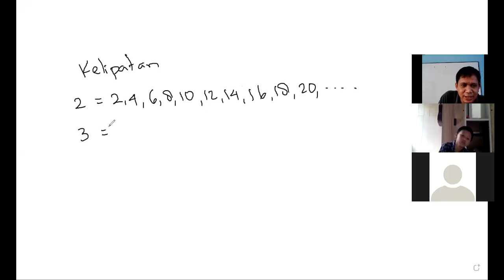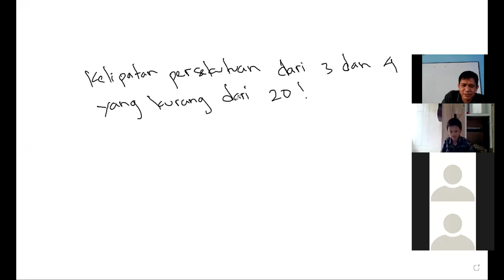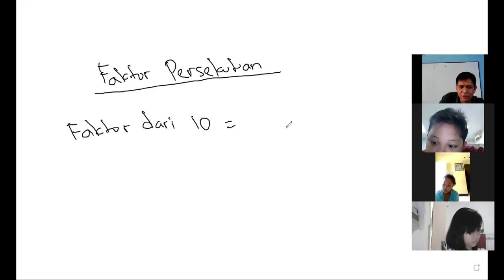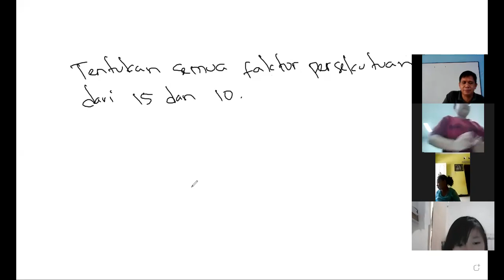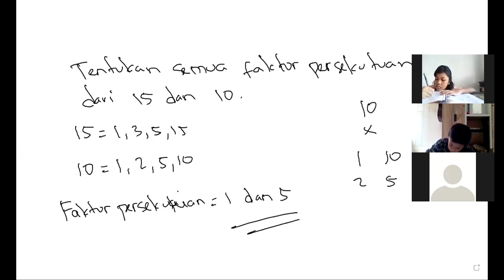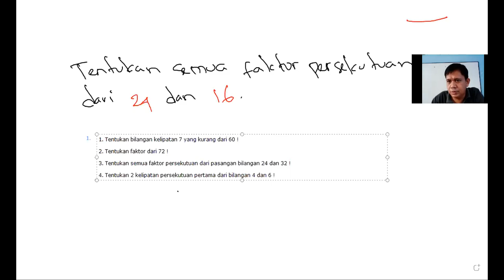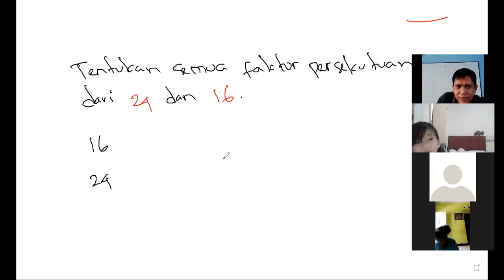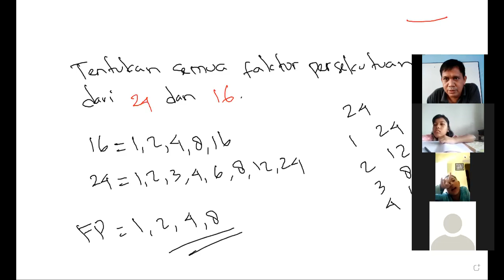"kelipatan persekutuan dan faktor persekutuan bilangan" matematika kelas 4